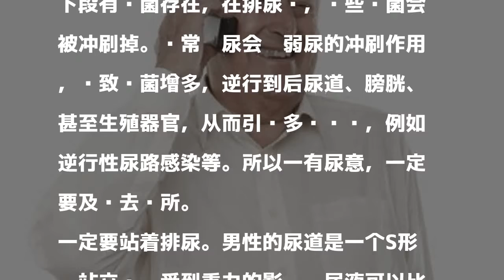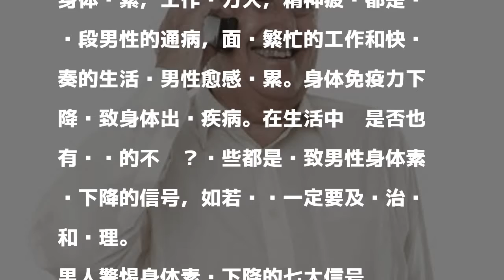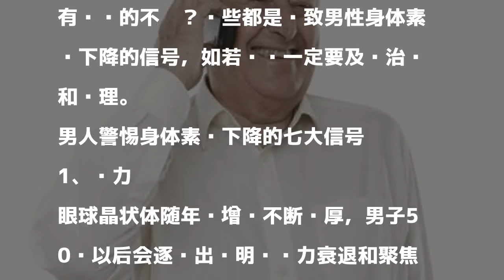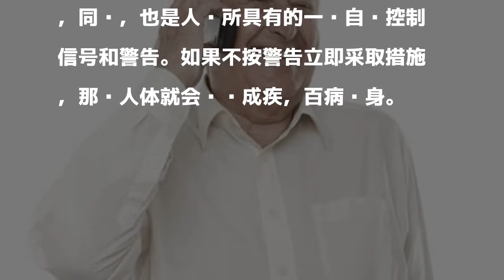警惕男人身体变差的信号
發表評論評論如下。